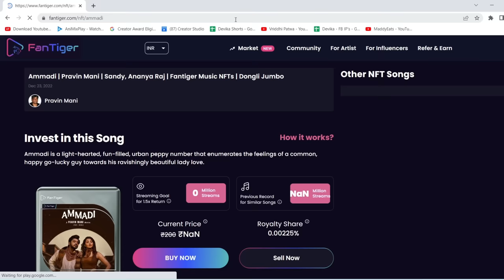9 SAAL KE NIBBA NIBBI PARENTS BANENGE ? 😐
FanTiger empowers Independent Artists to build fan communities and enables fans to play a role to supercharge the growth of Artists by buying Music NFTs and helping them capture more value from their work. These music NFTs give the fans a chance to be a part of an exclusive community with the Artist and get special privileges and earn royalty*. Special privileges like early access to exclusive behind-the-scenes content, meet-n-greet opportunities, unreleased music, backstage access to concerts etc to strengthen direct engagement and loyalty with fans.

At the same time, Fantiger provides fans to earn from NFTs either by trading the NFTs on the platform Or giving them a solid royalty return based on the views of the songs.